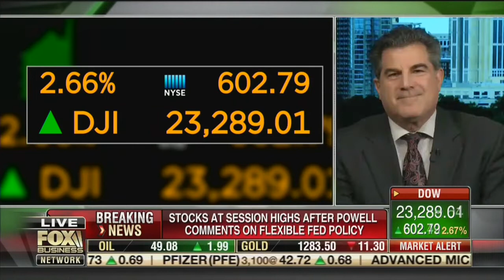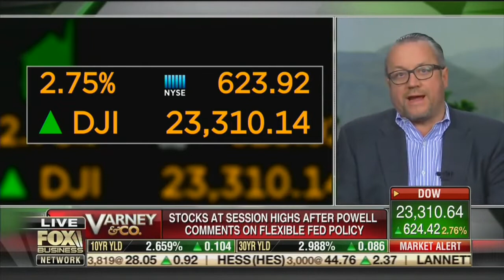David L. Bahnsen on Fox's Varney & Co - Dividend Growth Driving Value